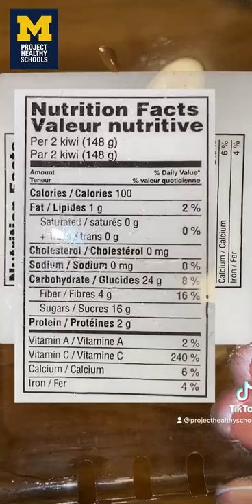Project Healthy Schools : Learn About the Kiwi!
Join Grace James, Wellness Specialist at Project Healthy Schools, as she talks about the health benefits of the Kiwi fruit!

To make a donation to Project Healthy Schools on Giving Blueday, please